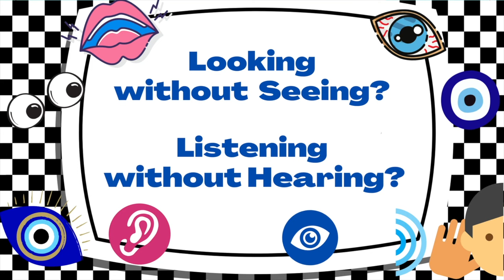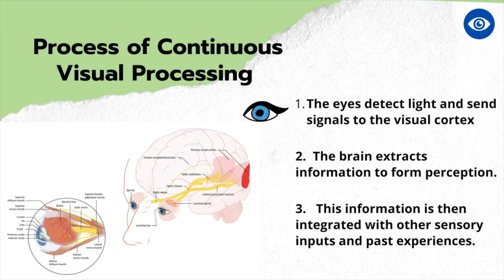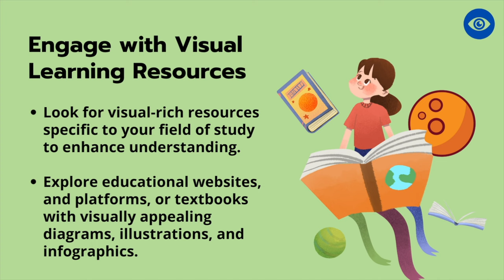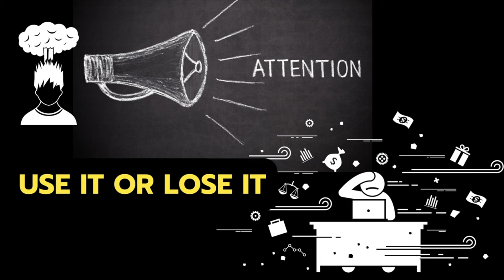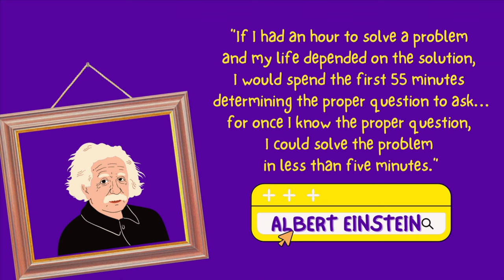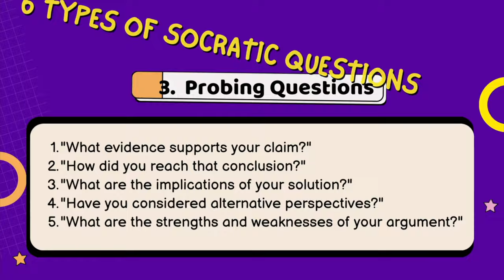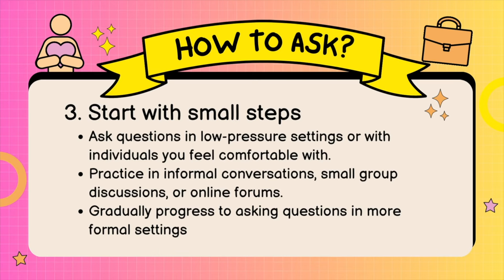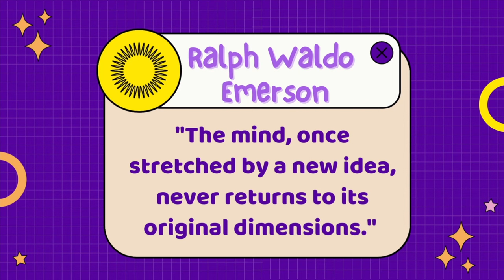學習技巧: 專力處理和蘇格拉底思維 | 持續視覺與聽覺處理 | 質疑思維的學習技巧 | Koach Attention Processing Socratic Method Study Skills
通過今集關於學習技巧的專題: 專力處理和蘇格拉底式思維方法，讓你成為高效的學習者。持續聽覺處理和持續視覺處理是如何發揮作用？ 此外，學習是以問題開始和結束， 所以質疑思維是一個不可或缺的技巧。KOACH 與你探索有效的方法來提升你的注意力，同時磨練你的批判性思考能力。對於任何希望改善學習習慣的人來說，今集是必看的。不要錯過這個絕佳機會，立即觀看並徹底改變你的學習方式！